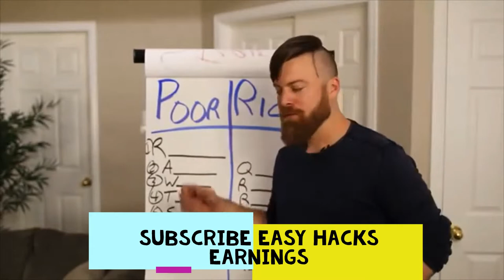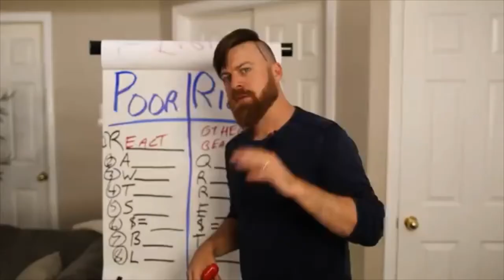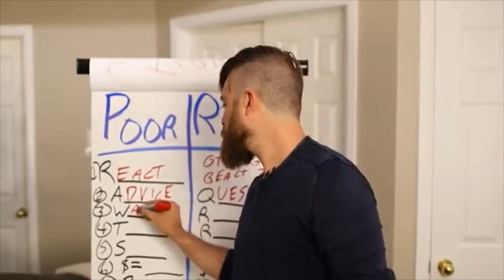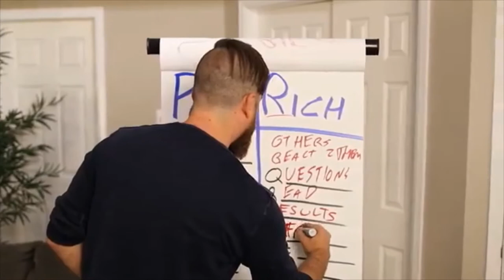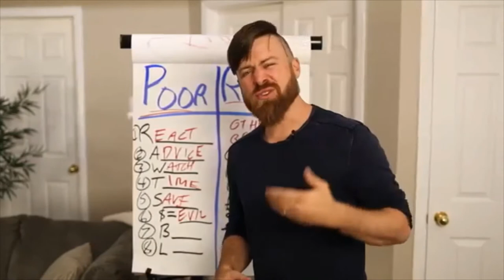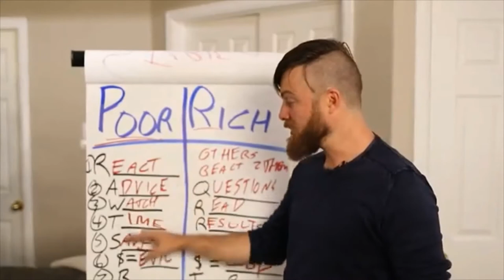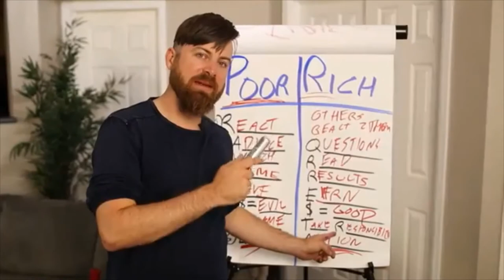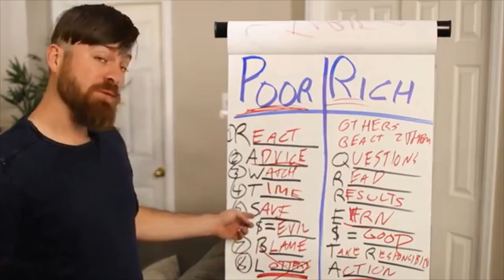POOR VS RICH MINDSET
One of the main differences between poor people and rich people is the way they think. Yes, that's the foundation of everything different between those two types of people. In light of that, what are the different aspects of this "poor person mentality" that need to be changed in order to think like the rich? In today's episode, I'm going to break it down for you, check it out.

00:32 Differences between the poor and the rich
01:33 1 - React to others / Make others react to them
02:53 2 - Give advice / Listen to advice
03:35 3 - Watch / Read
05:02 4 - Trade time for money / Trade results for money
06:21 5 - Saving / Earning
06:59 6 - Evil / Good
08:32 7 - Blame others / Responsibility
09:55 8 - Lottery / Action Mentality
11:00 Imagine this for a second
12:30 Take a look at the list again